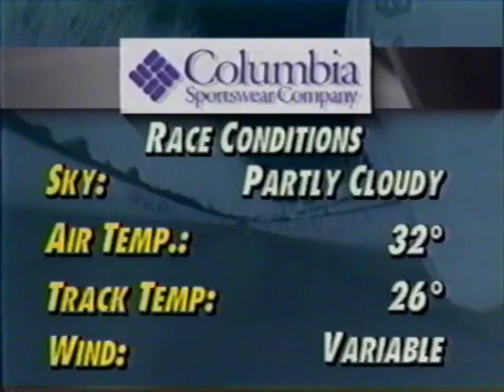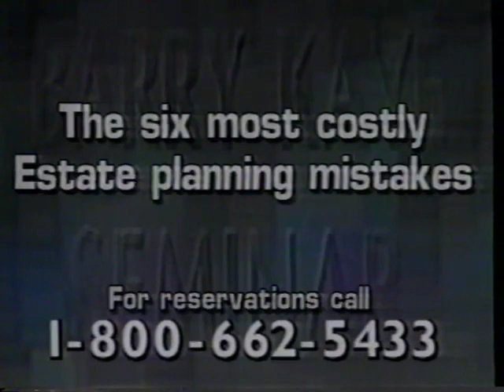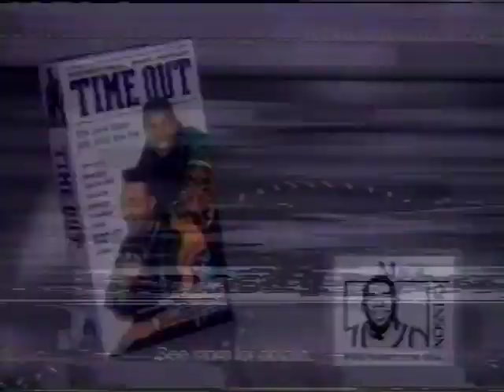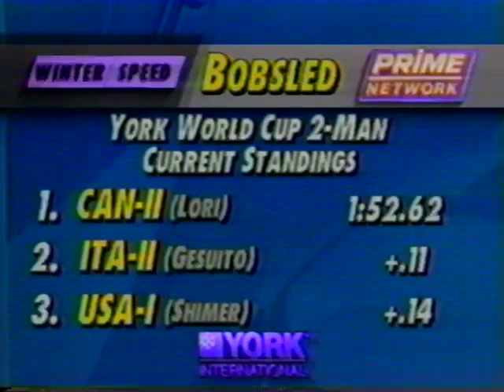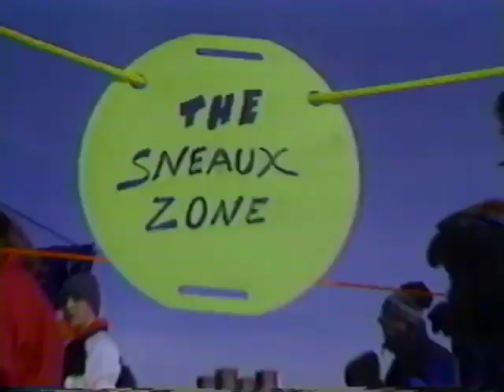1994 Calgary 2-man Bobsled World Cup